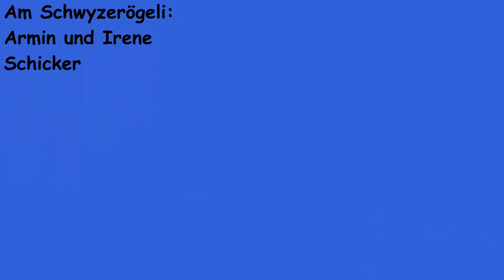Schwyzerörgeli Duo Pasaguli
Armin und Irene Schicker am Schwyzerörgeli
Ein Ausschnitt durch unser Repertoire